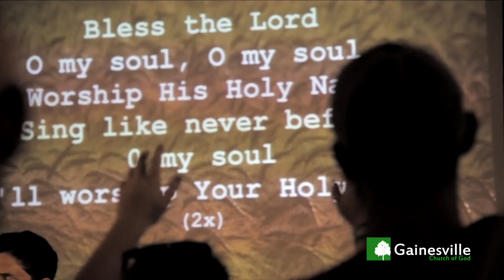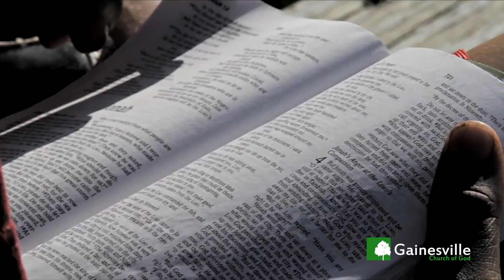Men's Retreat 2015 Promo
This year's Men's Retreat will be at Camp Anderson in Old Town, FL. The dates for the retreat are May 15-17, 2015.